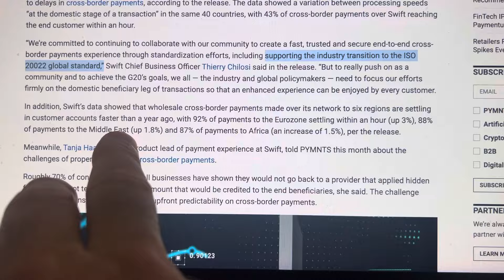BREAKING...SWIFT GLOBAL PAYMENTS ISN'T GOING AWAY...IT WILL CONTINUE TO DOMINATE GLOBE. SORRY BRICS!